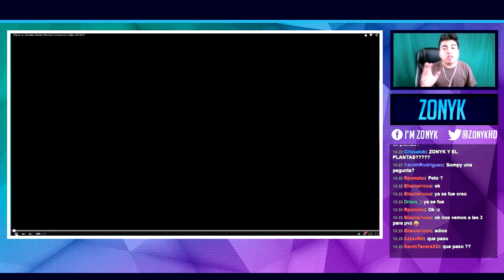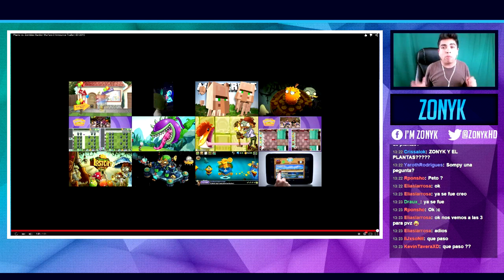Plantas vs Zombies Garden Warfare 2 (Trailer Oficial) - Primeras Impresiones, ¿Fecha de Salida?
-Zonyk HD